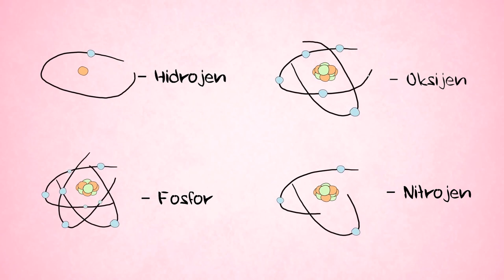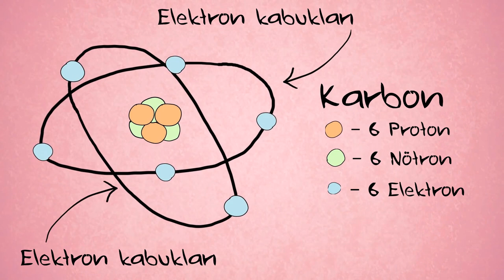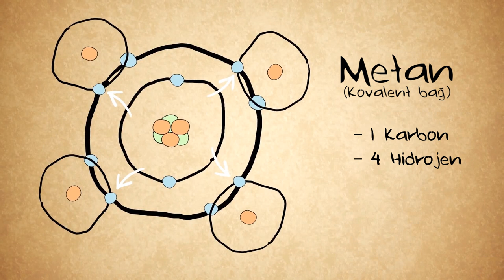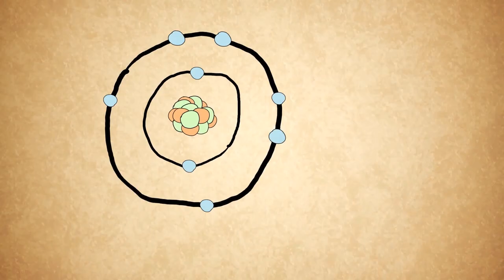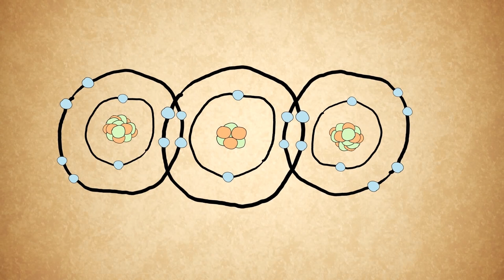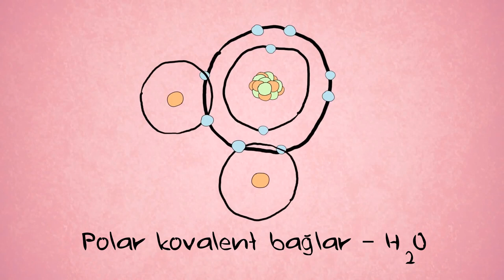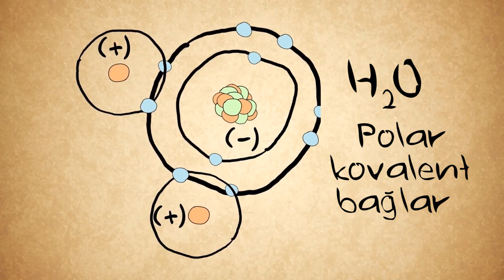Karbon Neden Serserinin Teki? (Biyoloji) (Hızlandırılmış Kurs - Crash Course)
Why Carbon is a tramp